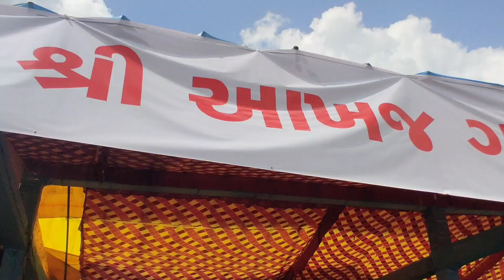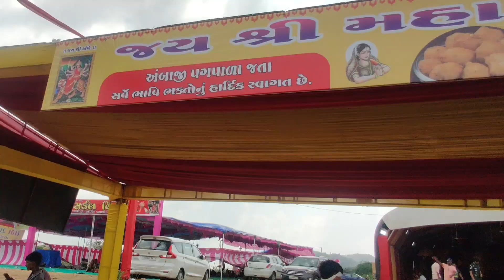Ambaji sangh || ambaji pagpala sangh || અંબાજી સંઘ ||satlasana to danta || Life with Jimmy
Ambaji sangh || ambaji pagpala sangh |part-3|| અંબાજી સંઘ ||satlasana to danta || Life with Jimmy
ambaji sangh
ambaji mandir
Ambaji temple
ambaji mandir 2023
ambaji sangh 2023
Life with Jimmy
ambaji pagpala sangh
ambaji sangh visnagar to kheralu
ambaji sangh kheralu to satlasana
ambaji sangh satlasana to danta
ambaji palanpur
ambaji banaskhatha
ambaji seva camp
ambaji all songs
ambaji garba
ambaji darshan today
ambaji darshan today live
ambaji darshan time
ambaji gabbar aarti
ambaji mandir aarti
Ambaji temple aarti
ambaji bhakti song
ambaji mandi 2021
ambaji mandir 2020
ambaji mandir 2019
ambaji mandir 2018
ambaji mandir 2017
ambaji mandir 2016
ambaji mandir 2015
ambaji mandir 2014
ambaji mandir 2013
ambaji mandir 2012
ambaji mandir 2011
ambaji mandir 2010
jay ambe song
અંબાજી સંઘ
અંબાજી સેવા કેમ્પ ૨૦૨૩
અંબાજી માતા
અંબાજી મેળો
અંબાજી ભાદરવી પૂનમ નો મેળો
અંબાજી પગપાળા સંઘ
અંબાજી ફૂલ સેવા
અંબાજી માં ના દર્શન
લાઇફ વીથ જીમ્મી
અંબાજી ના દર્શન
અંબાજી આજ ના શુભ દર્શન
અંબાજી મંદિર ની આરતી લાઈવ
અંબાજી ગબ્બર ની આરતી લાઈવ
ભાદરવી પૂનમ નો મેળો
ભાદરવી પૂનમ નો સંઘ
travel video
traveling guy Life with Jimmy